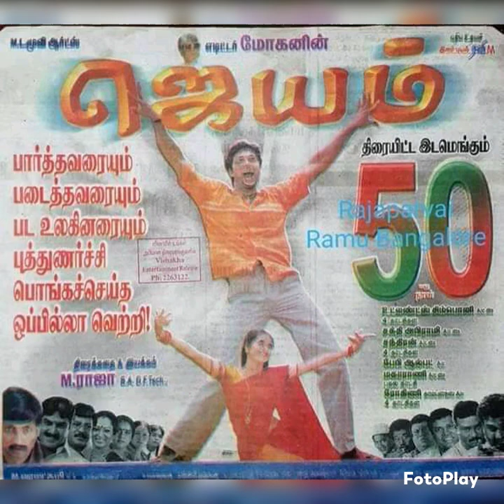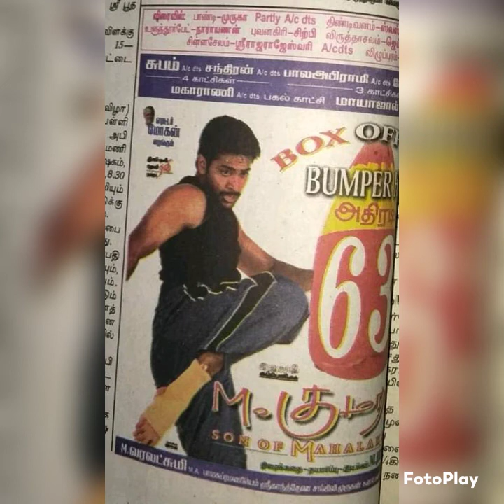ஜெயம் ரவி நூறு நாள்கள் திரைப்படங்கள்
jayam ravi 100 days movies list